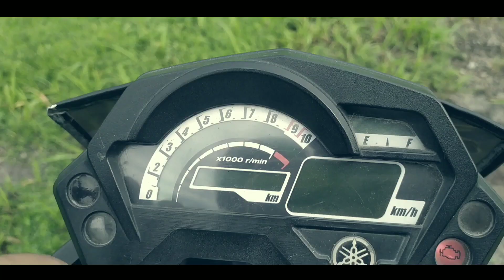TRIP TO RANU MANDURO MOJOKERTO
Viral Ranu manduro di tutup untuk umum 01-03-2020 tepatnya pukul 10.00wib ranu manduro di tutup untuk umum di karenakan membludaknya wisatawan2 yang datang karena penasaran dengan lokasi ranu manduro yang belakangan ini menyebar foto2 dan vidio keindahan ranu manduro.. aku mencoba datang ke lokasi ranu untuk melihat sendiri bagaimana tempas aslinya apakah seindah yang ada di dunia maya, dan stelah datang kesana sebenarnya sedikit kecewa karena terlalu banyak pengunjung jadi gak bs explore lebih lokasinya, sangat padat sekali. saranku kalau ingin datang kesana mending jangan pas hari libur agar longgar, trus jangan pas lagi hujan karena jalan licin, di sarankan bawa sepeda motor, kalau bawa mobil kalian harus sewa motor untuk keliling lokasi ranu manduro,, lokasi ini cocok untuk spot foto prewedding atau instagramable, cocok untuk buat vidio2 clip atau vidio lainya.

untuk tiket masuk sekarang ini Rp.10.000 di pintu utama
dan ada yang minta se ikhlasnya di jalan akses masuk ranu manduro..

Ranu Manduro,Wisata Mojokerto,Wisata Viral,Wisata 2020